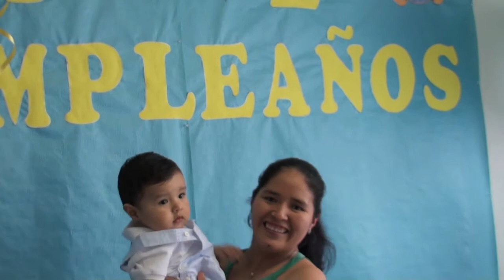MI PRIMER AÑITO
ABRIL DEL 2014: UN AÑO DE FELICIDAD, CON NUESTRO HIJO ARNAU: GRACIAS MI DIOS POR SER TAN BUENO CON NOSOTROS, POR HACERNOS MAS FUERTES CADA DIA Y POR DARNOS PODER PARA DERROTAR LAS FUERZAS ENEMIGAS.